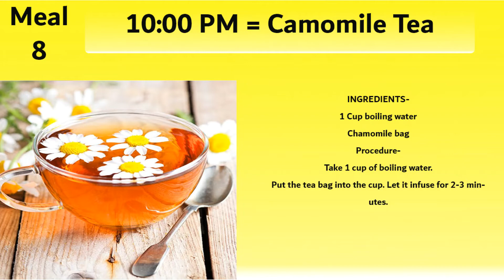PCOS Diet Plan Day 6 - How to lose weight in Pcos / Pcod | Low Carb Meal Plan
PCOS Diet Plan 6
How to lose weight in Pcos / Pcod
 Low Carb Meal Plan

This diet gives you better skin and hair.